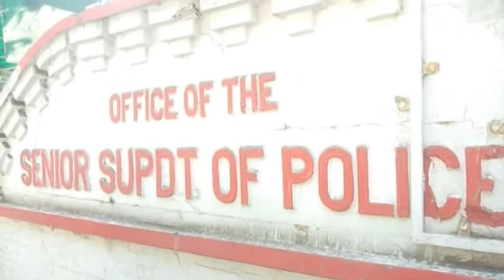Bareilly news : विवाहिता की गीजर के गर्म पानी से नहाते समय गैस लीक होने से संदिग्ध हालत में मौत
फतेहगंज पश्चिमी के गांब क़ुरतरा में एक विवाहिता की बाथरूम में गीजर के गर्म पानी से नहाते समय गैस लीक होने से संदिग्ध हालत में मौत हो गयी। जब वह नहाने के बाद बहुत देर बाद बाथरूम से नही निकली तब उसके पति ने बाथरूम की किबाड़ तोड़कर उसे बाहर निकाला।
पति वासुदेव की सूचना पर पहुंचे मायके वालों ने उसकी मौत को संदिग्ध मानते हुए पुलिस को सूचना दे दी।जिससे पुलिस ने लाश को कब्जे में लेकर पोस्टमार्टम को भेजा है।
मायके वालों ने खबर लिखने तक तहरीर नही दी थी।थाना प्रभारी अश्विनी कुमार ने पोस्टमार्टम रिपोर्ट के आधार पर कार्यवाही करने की बात कही है।

v/o - 1 - दरसल आपको बता दे जिला रामपुर की कोतवाली मिलक के गांब रौरे कला निबासी ओमप्रकाश ने अपनी बड़ी बेटी सुषमा की शादी 17 नबम्बर 2015 को गांब क़ुरतरा निवासी वासुदेव के साथ की थी।दोनो बड़े प्रेम से रहते थे। उनके द्वारा एक बेटे का जन्म भी हुआ था।जो अब तीन वर्ष का है।
पुलिस के मुताबिक रविवार सुबह सुषमा बाथरूम में रोज की तरह नहाने गयी थी।बाथरूम में वह गीजर के गर्म पानी से नहा रही थी। काफी देर तक जब वह बाथरूम से नही निकली तब उसके पति ने उसे आवाज दी। आवाज का जबाब नही मिलने पर वासुदेव को चिंता हुई।उसने अन्य घरवालो को बुलाकर बाथरूम का दरवाजा तोड़ दिया।
और देखा कि सुषमा वेसुध हालात में जमीन पर पड़ी मिली। परिजन उसे तुरन्त पास में ही एक मेडिकल कालेज में ले गए जहां उसकी इलाज के दौरान मौत हो गयी। वासुदेव ने उसकी मौत की सूचना अपनी सुसराल दी।

जिस पर सुषमा की माँ और भाई धर्मेन्द्र के छोटी बहन चंचल गंगवार पहुँच गए। सुषमा को मृत देखकर उसे मामला संदिग्ध लगा तो उनहाने पुलिस को सूचना कर दी।

सूचना मिलते ही मौके पर सीओ रामानन्द राय और थाना प्रभारी अशवनी कुमार ने फोर्स के साथ पहुँचकर लाश को कब्जे में ले लिया।

तहसीलदार अरविन्द कुमार तिवारी के द्वारा मौके पर पहुंचकर पंचनामा भरवाने के बाद पुलिस ने लाश को पोस्टमार्टम के लिए भेज दिया।

सीओ रामानन्द राय ने बताया विवाहिता की मौत का कारण संदिग्ध है। पोस्टमार्टम रिपोर्ट के आधार पर रिपोर्ट दर्ज की जायेगी।

पहले भी दो लोगो गीजर की गैस से बाथरूम में हो चुके है वेसुध।
इस बाथरूम में गीजर की गैस से दम घुटने से सुषमा की मौत होने का पहला मामला नही है।

यहां आपको बताते चलें कि जिस बाथरूम में सुषमा मृतक अवस्था में मिली उस बाथरूम में एक बैंटी लेटर भी लगा है, जिससे बाथरूम के अंदर दम घुटने जैसी घटना संभव नहीं है।

मृतक सुषमा की छोटी बहन चंचल गंगवार ने बताया की दोनों के बीच आए दिन झगड़े हुआ करते थे।